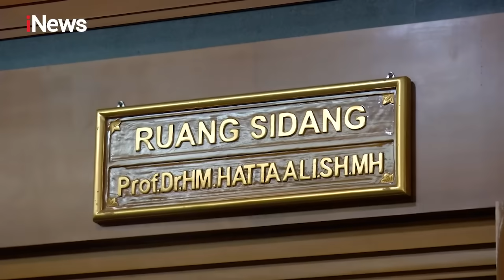Saksi M. Feriadi: Johnny G. Plate Terima Setoran Rp500 Juta per Bulan dari Anang Achmad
Kepala Divisi Lastmile Backhaul Bakti Kominfo, Muhammad Feriandi Mirza, dihadirkan sebagai saksi dalam sidang lanjutan kasus Korupsi BTS 4G Kominfo pada Selasa (25/07)